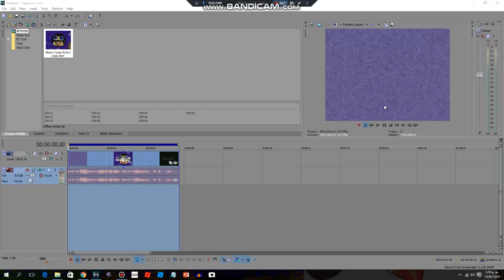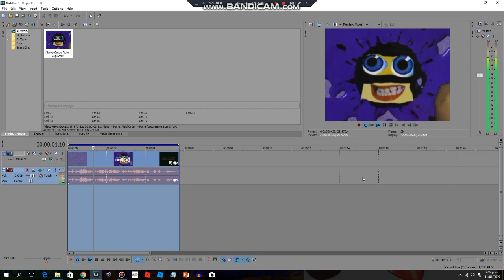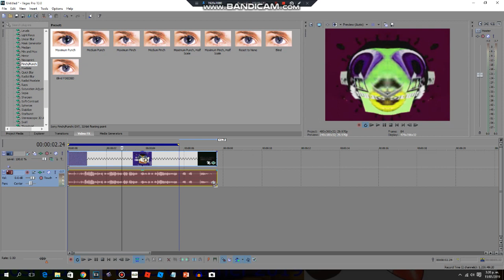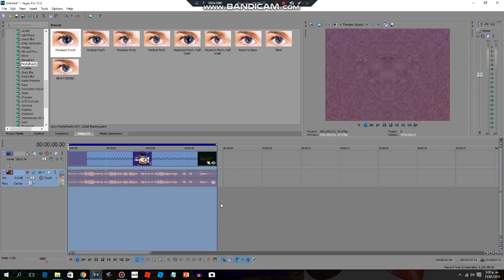How to make I KILLED X LOW VOICE